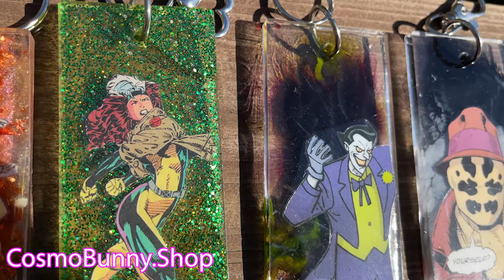This Sailor Moon Collectible Was Disappointing - Sailor Mars Glitter And Glamours Review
We're taking a look at the Glitter and Glamours Sailor Mars figure! Usually, we're big fans, but this one was a little less quality than the rest.

My website where I sell handmade jewelry and comic book resin pieces!

JayRPG (Our Channel For Role Playing Games!)

Degenerate Plays (Let's Play Channel)

Degenerate Jay (My Husband's Channel)

My Horror Channel - The King Of Creepy!